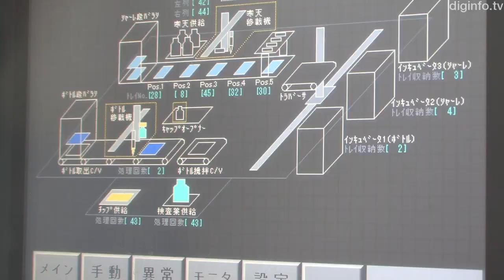Robotic water quality testing system automates the testing process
Taihei Enviromental Science Center
Device for automatically detecting ordinary bacteria, E. coli, and fecal coliforms

Robots used to automate testing for microbes, including coliforms

28/5/2014